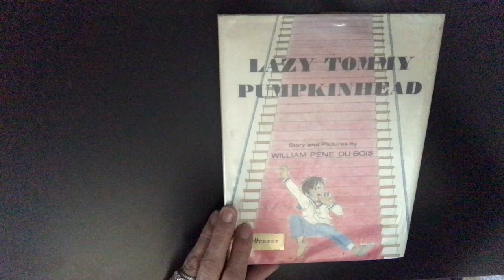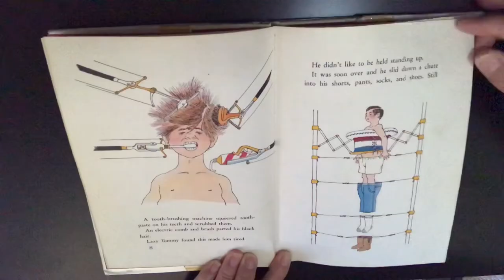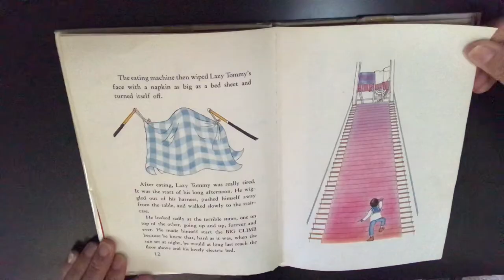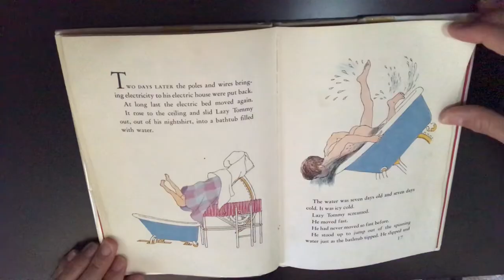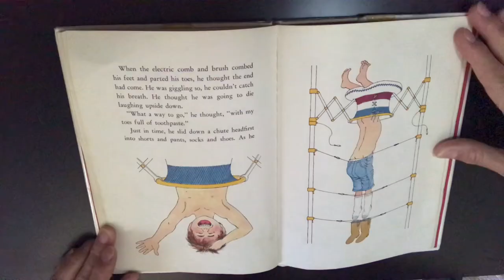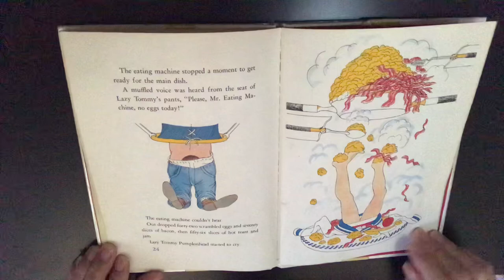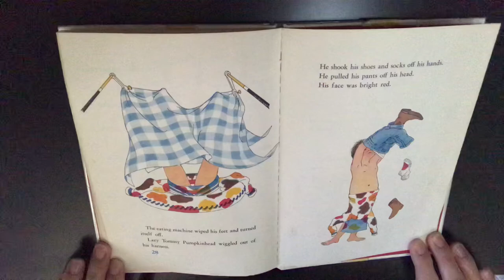Lazy Tommy Pumpkinhead by William Pene DuBois